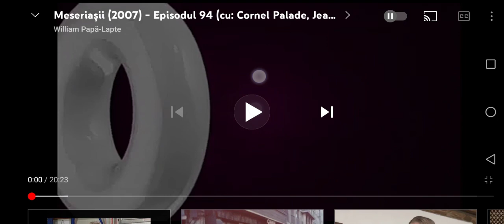PRO Cinema ident marcaj 12 2021-2022